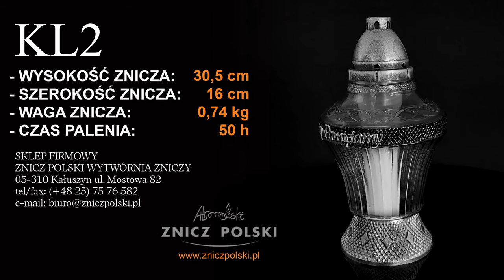KL2 SREBRNY PUCHAR, tęczowa latarnia na grób bliskich osób, ZNICZE NA WSZYSTKICH ŚWIĘTYCH HURT DETAL